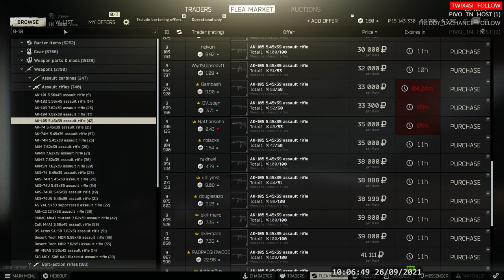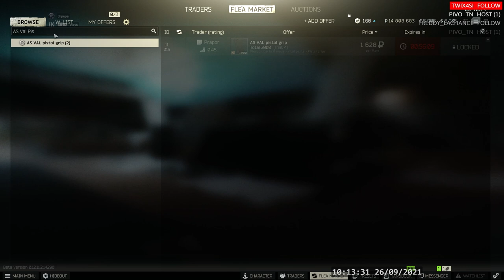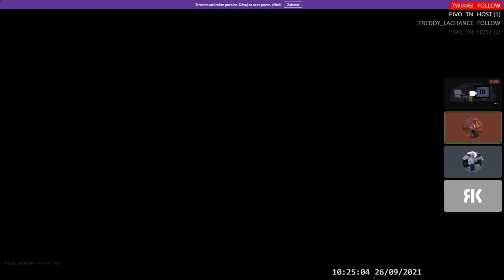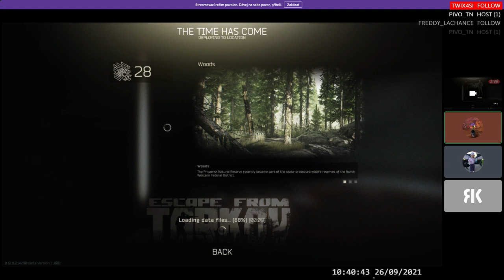26-9-21 .1 - Niekto varí nedeľný obed, niekto si ide zahrať...